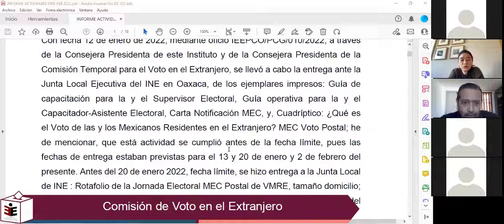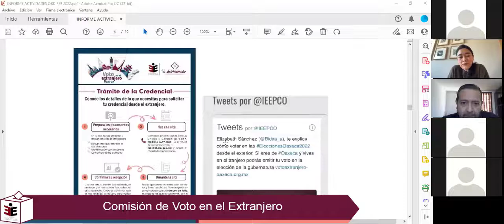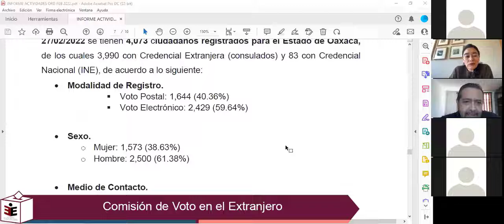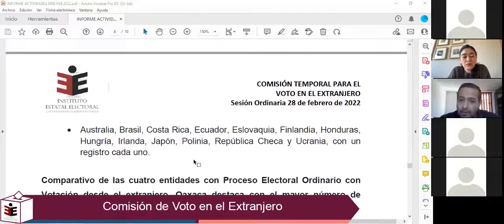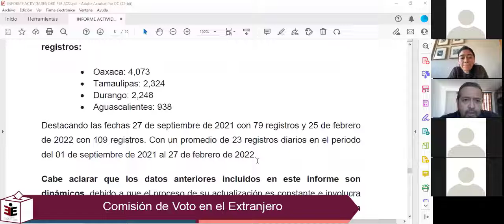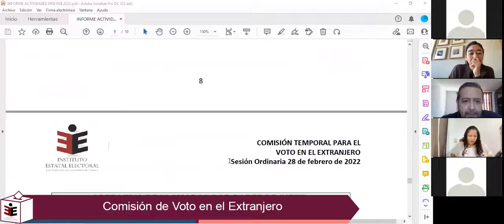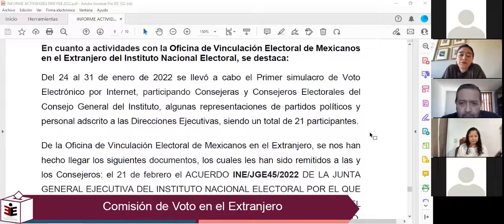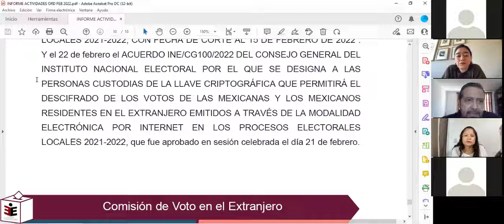Sesión Ordinaria de la Comisión de Voto en el Extrajero 28-02-2022